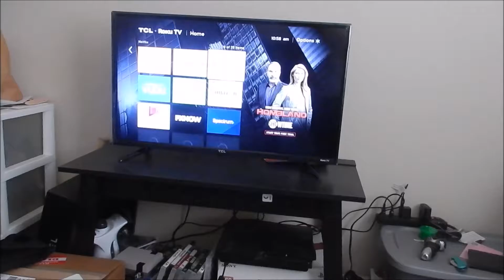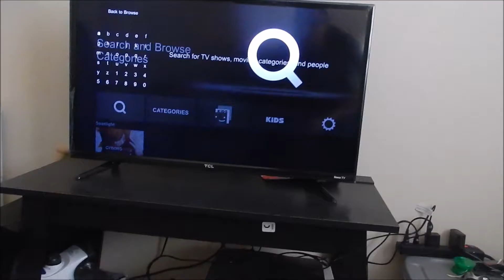vlog 148 Trying something new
Another weekend home tried something a little different with the vlog got inspired by Charlesalatorre and Travie Williams vlogs big fan of both. Of course no where near them but was fun.